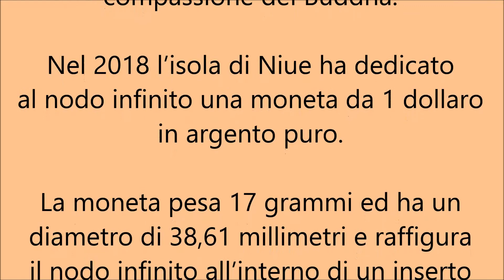Niue celebra il nodo infinito